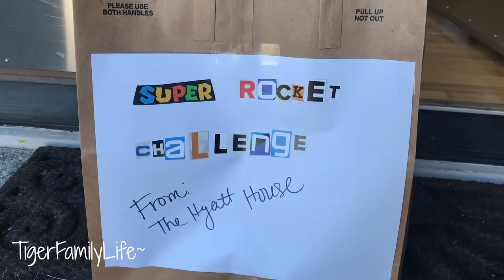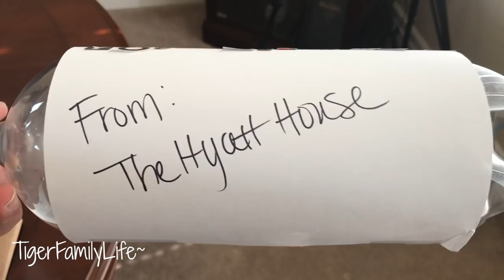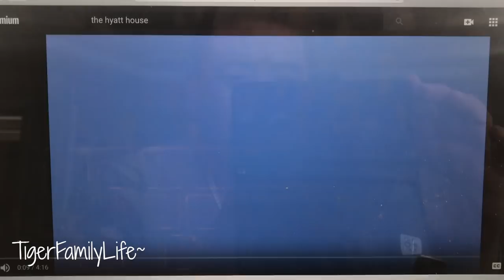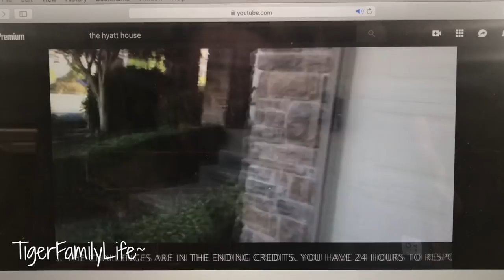ROCKET BUILDING CHALLENGE ACCEPTED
Get in touch the old school way:
Tiger Family